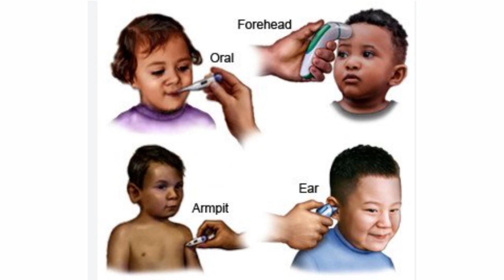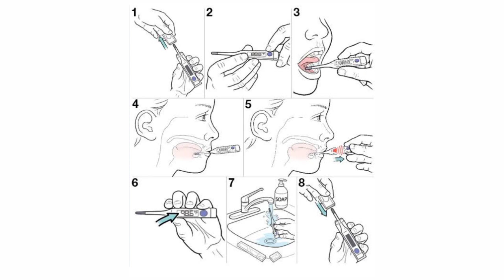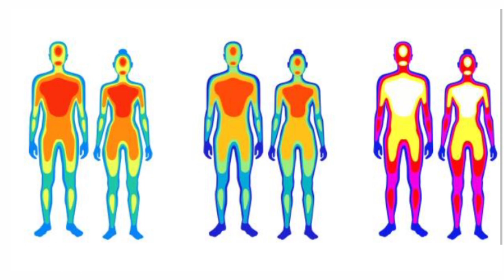بچوں کا بخار گھر پر کیسے چیک کریں!!!